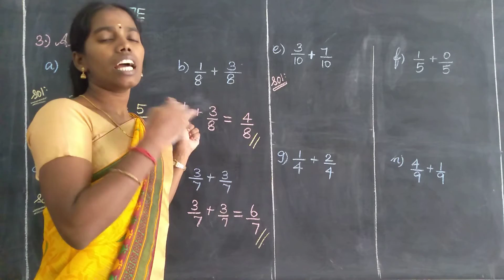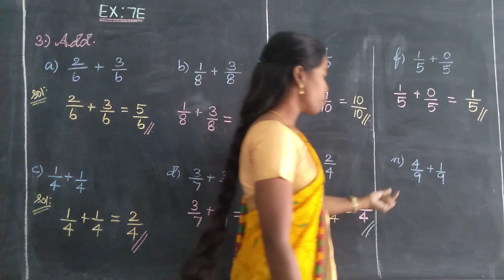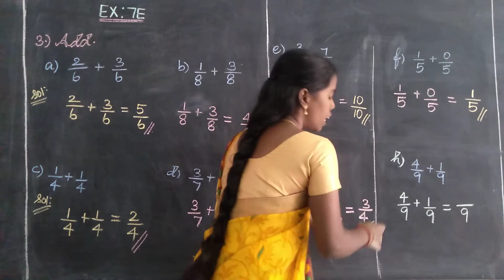EX;7E(3E,F,G,H)Add Oxford Class 4 Mathematics